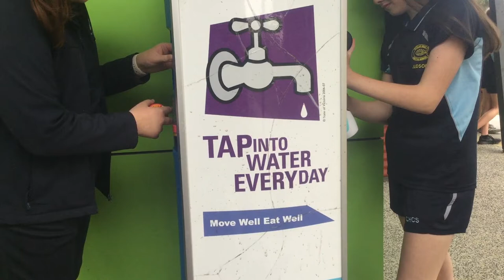Vanessa - MyState Student Film Festival 2022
This film was made by Grade 8 students from Circular Head Christian School for the 2022 MyState Student Film Festival in the High School (Year 7 – Year 10) category.